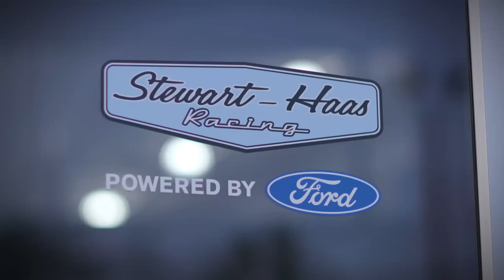2017 4TheCup Pep Rally at Stewart-Haas Racing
GO TEAM! We gathered crew chiefs, pit crews and every employee at Stewart-Haas Racing for a pep rally and Busch​ beer toast to send off our No. 4 Jimmy John's​ team to Homestead in style. We're behind you all the way!